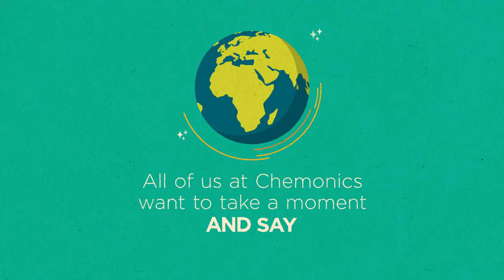Happy Holidays from Chemonics!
From all of us at Chemonics, we wish you and your loved ones happy holidays and a safe, healthy, and prosperous new year.